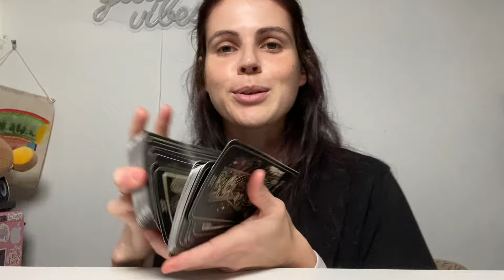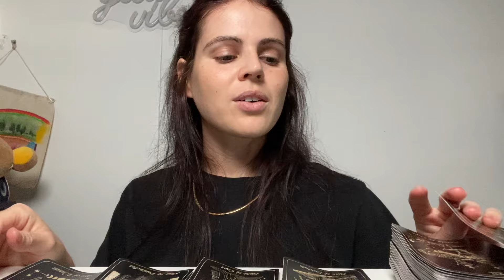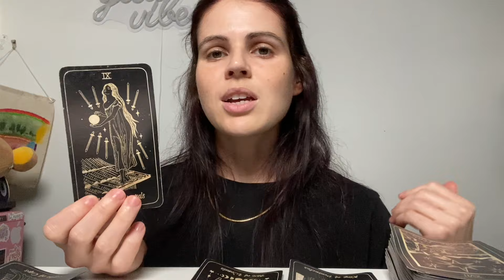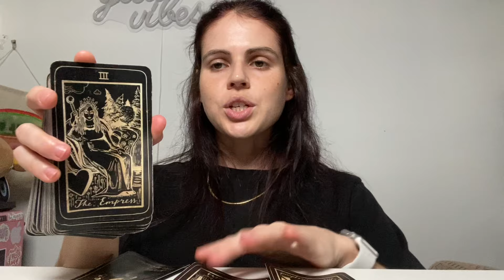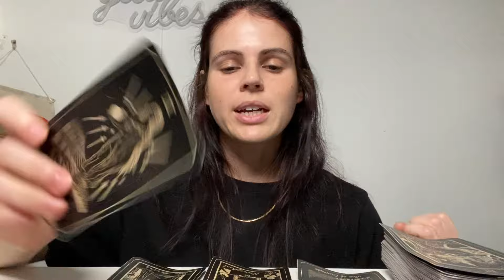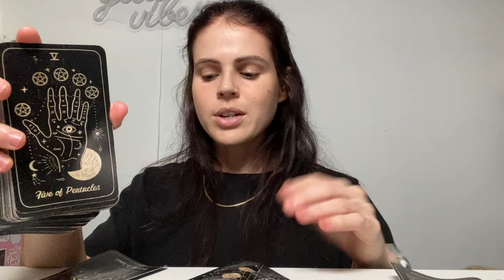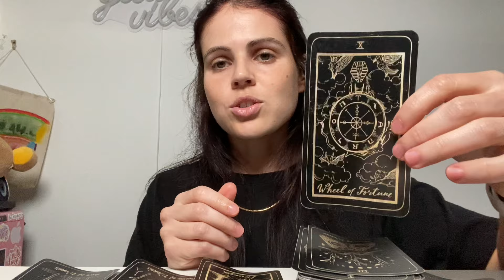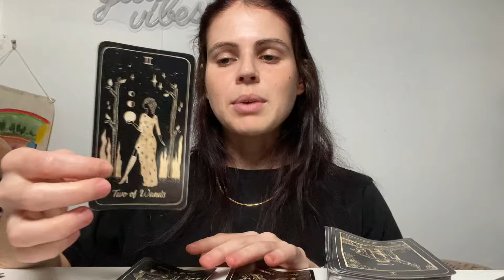This Message Is Finding You NOW For A Reason! 💫💫💫 2024 Collective Tarot